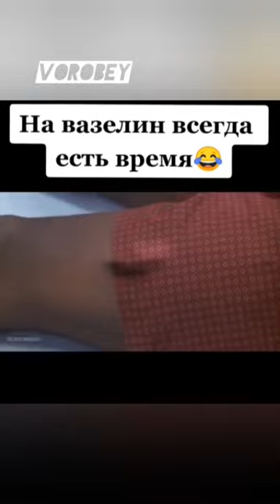на вазелин всегда есть время 😄😄😄😄😄